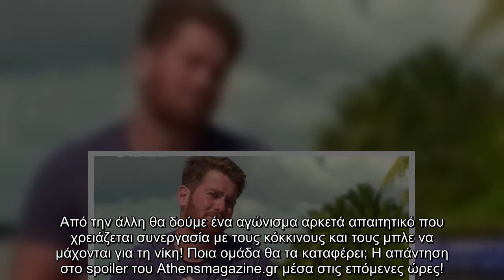Survivor spoiler: "Τρέμει" ο Τζειμς - Κινδυνεύει να χάσει την πρώτη θέση στα στατιστικά - Ποιος παίκ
Survivor, spoiler Τρέμει, Τζειμς Κινδυνεύει, χάσει, πρώτη, θέση, στατιστικά, Ποιος, παίκ